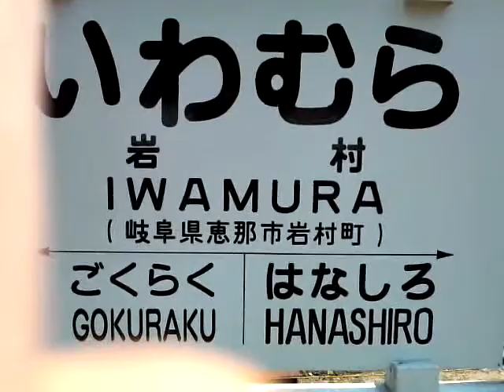旁月今日人 ほうづきテレビジョン ch 11-1 岩村駅1 HQ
上の　(詳細)　ボタンを　押してください。
こちらは　ストリートミュージシャン　旁月今日人の第3動画チャンネルです。
です。

明知鉄道は岩村駅の風景です。
僕を育ててくれた町の風景を思いつくまま切り取ってゆく
この企画・・・よかったらご覧ください。